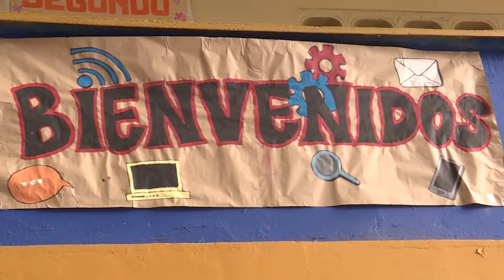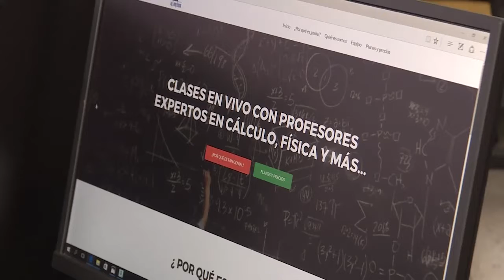Inauguración Punto Vive Digital Lab para la Gente Santa Marta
Para más información sobre los Puntos Vive Digital Lab para la Gente visita